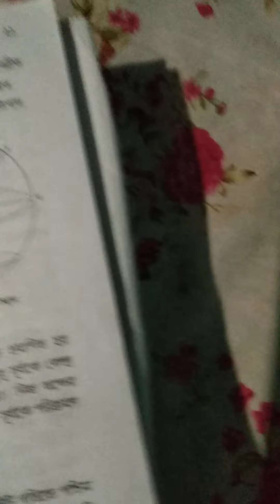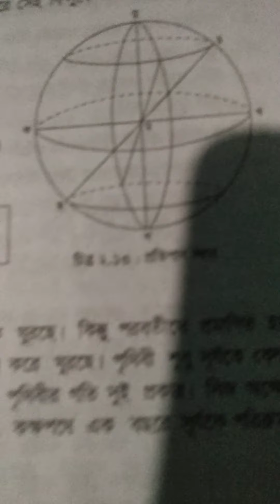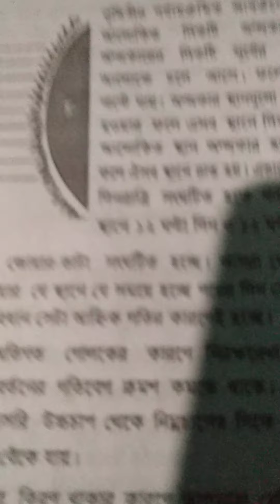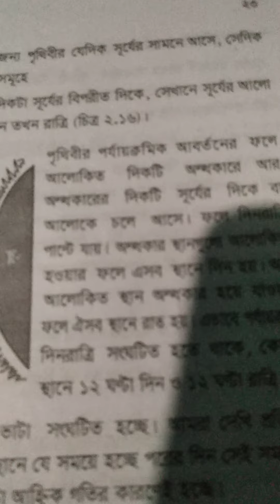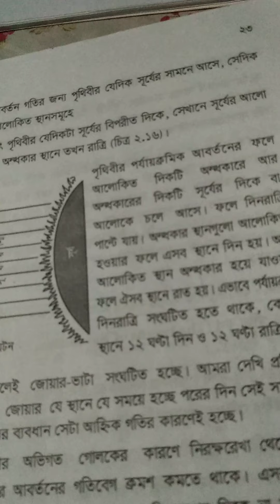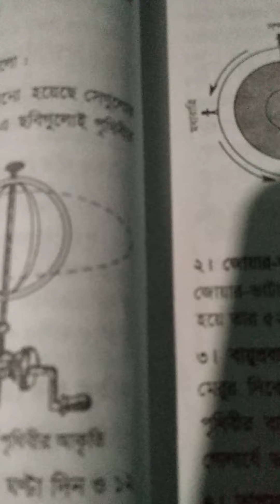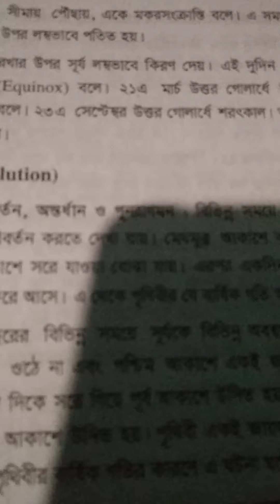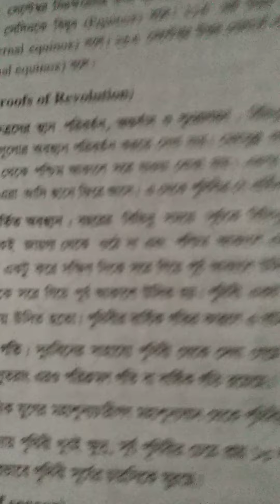3/3/21- ৯ম ও ১০ম শ্রেণি- ভূগোল- ১ম অধ্যায়- পৃথিবীর গতি